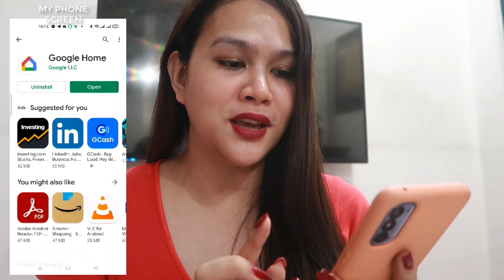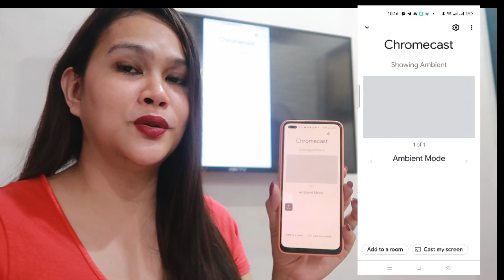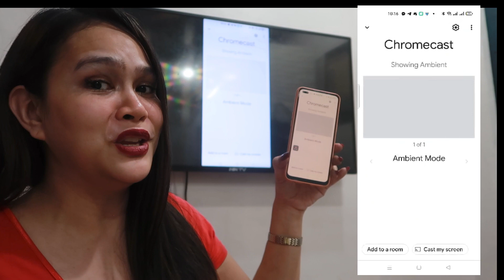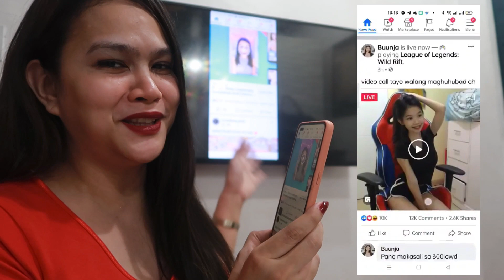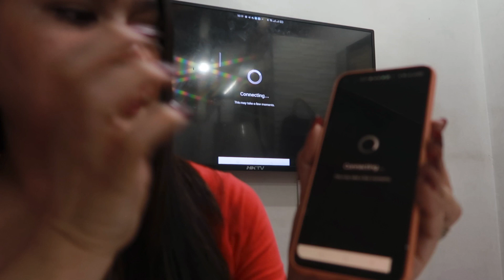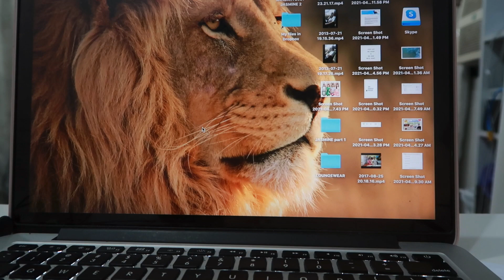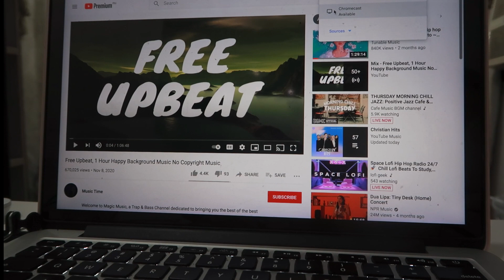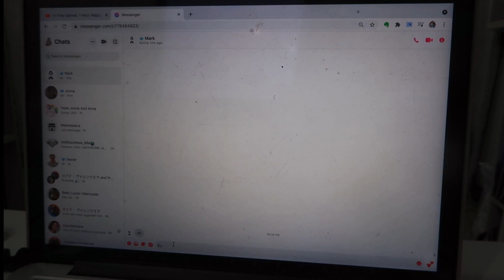HOW TO CONNECT PHONE TO TV [GOOGLE CHROMECAST]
How to connect phone to tv or laptop to TV using Google Chromecast while using ZOOM app. Sa video na to ishe-share ko ang dalawang ways which are connecting ZOOM APP while using your mobile at connecting ZOOM APP while using your laptop!

Let me know if nakabili ka na para guide kita.